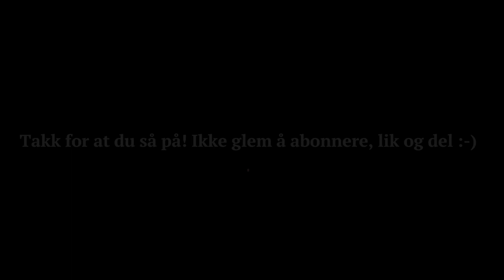Kampsportforbundet på besøk hos SportsPrat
I denne episoden har SportsPrat gleden av å ha Kampsportforbundet ved Kim Gibson på besøk.
Kim jobber til daglig som  sportssjef hos forbundet og har ansvaret for de forskjellige landslagene som ligger inn under Kampsportforbundet.

I studio: Thor-Runar Johansen og Kim Gibson